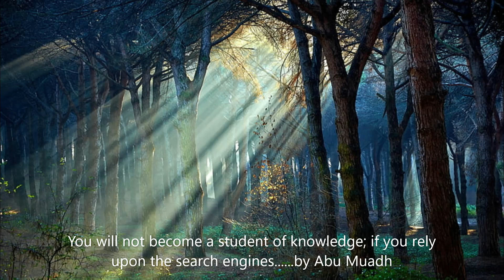You will not become a student of knowledge if you rely upon the search engines...... by Abu Muadh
1. Salafi Marriage Group

2. London Salafi Profiles